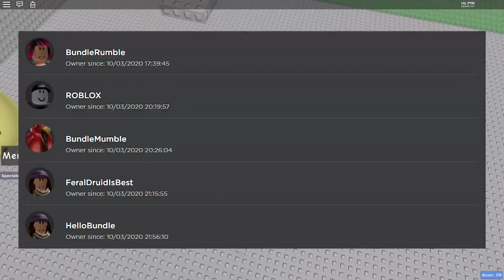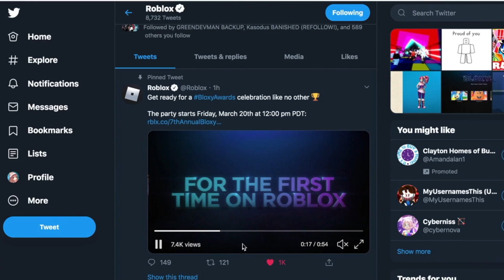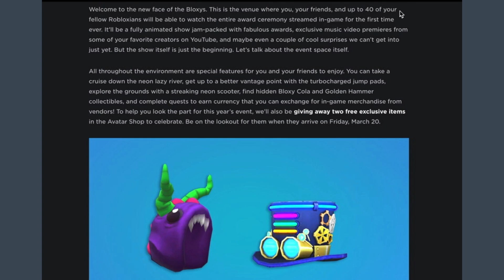[LEAK] New Free Roblox Items + 2 NEW Events!!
New Roblox Free Items? We found some XBox One Items coming soon! New Roblox Bloxy Party Event coming soon! New Roblox Doctor Who Event Date and Free Items!

➡️Gameplay in video is Roblox Jupiter's Towers of Hecc (link in comments)

Lily's Twitter:  @ LilyandGia

Lily's Instagram:  Lily_PTRC